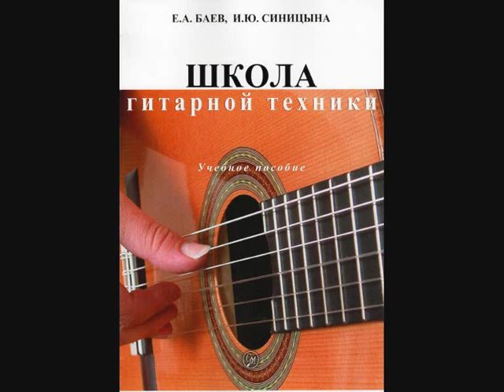Баев Евг. Русский романс "Слушайте, если хотите...."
Русский романс "Слушайте, если хотите. "
Народный артист РФ, солист Миха́йловского  театра Николай Копылов и Тверской инструментальный дуэт "Музыкальные миниатюры" скрипка - Елена Муравьёва, гитара - Евг.Баев